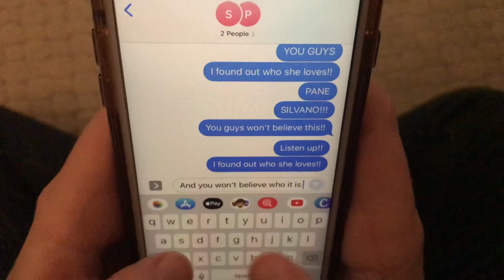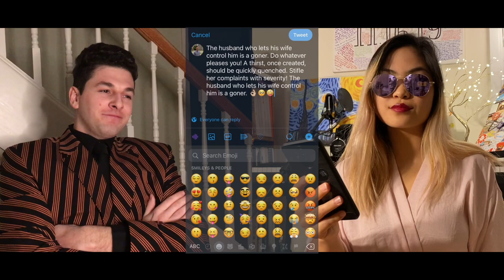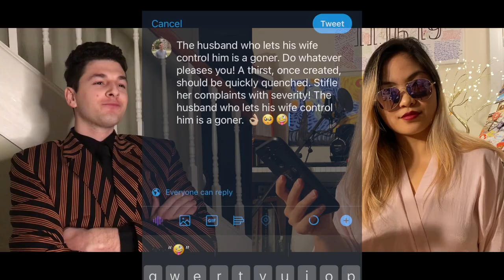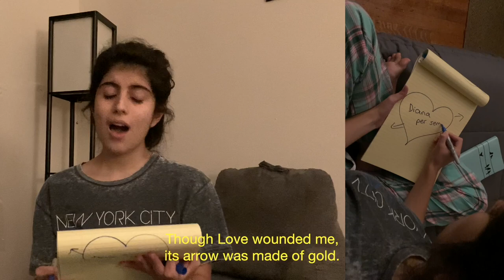Francesco Cavalli’s "La Calisto": A Virtual Opera. Act 2.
Recorded with phone cameras from students’ homes scattered across the world as part of a Fall 2020 Opera Performance course, this is the second episode in a three-part pandemic production of Francesco Cavalli's 17th-century opera, La Calisto. The first episode is available for viewing on this channel.

Act 3 Premiere: Saturday, March 20 at 1PM (EST)

CAST:
Singers: Leila Abou-Jaoude '22, Tim Amarell '22, Hannah Bein '22, Emily Cruz '22, Jamie Feder '23, Mariana Corichi Gomez '21, Marley Jacobson '22, Siyang Liu '21, Ally Noone '23, Rupert Peacock '23, Katelyn Rodrigues '23, Kevin Williams '21 | Orchestra:Mika Hyman ‘22, Cameron Khan ‘23, Joanna Kuo ‘22, Allie Mangel ‘22 | Conductor: Michael Pratt | Director: Christopher Mattaliano | Videographer: Christopher McDonald | Dramaturg: Wendy Heller | Harpsichord Continuo: Joyce Chen’ GS | Librettist: Giovanni Faustini

For more information about this production and the Princeton University Department of Music, please visit music.princeton.edu.